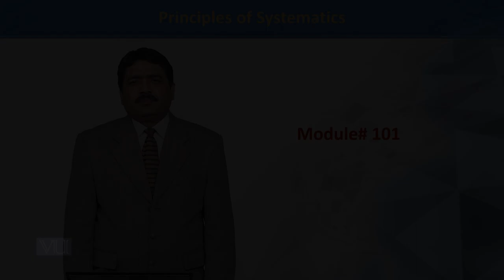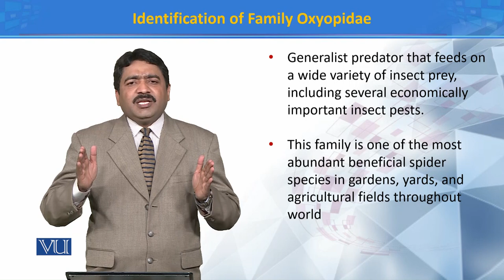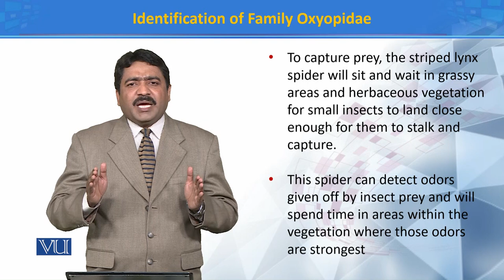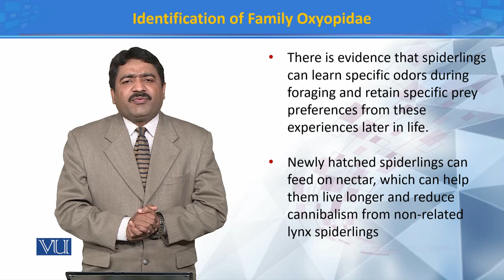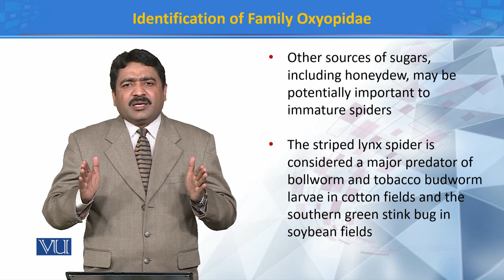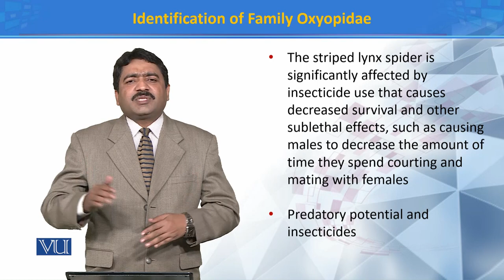Identifications of Family Oxyopidae III | Principles of Systematics | ZOO511T_Topic101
Topic101: Identifications of Family Oxyopidae III
by Dr. Muhammad Tahir